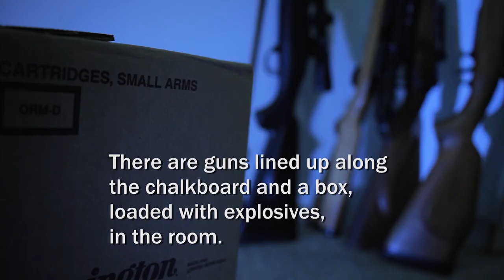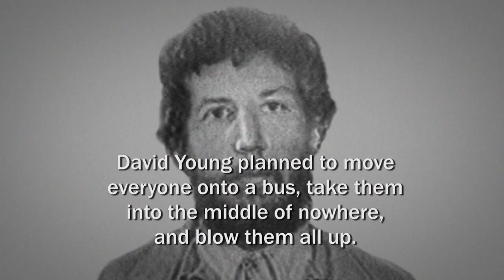Dangerous Couple Holds Elementary School Hostage | I Survived... | A&E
A fourth-grader and two teachers are taken hostage in a classroom with 151 others, in this clip from Season 4, Episode 26.

“I Survived” takes viewers on a journey into the experience of being a victim of a sudden crime, from the moment those attacked first perceive the danger through the potential long-lasting effects.